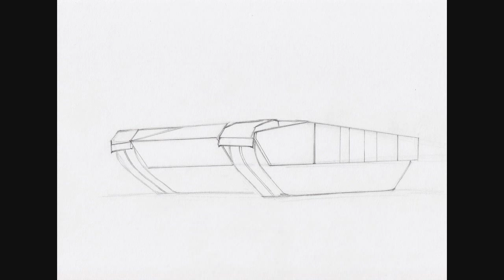How To Draw A M1 Abrams Tank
Be Sure to Watch in HD (720p) and Full Screen to See the Details!
Drawing Tutorial Requests Are Welcome!